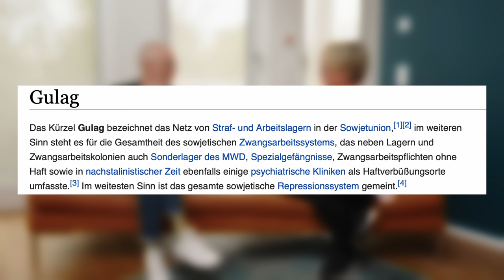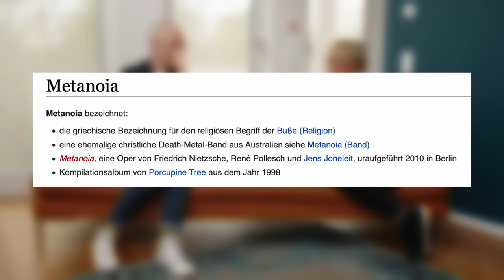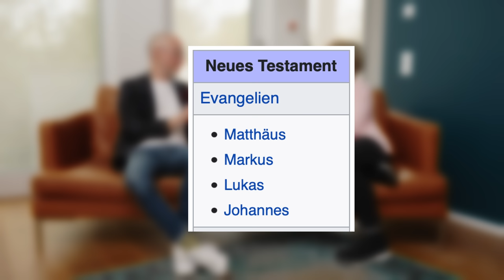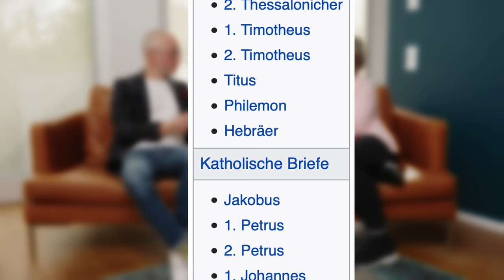ZDF-Moderatorin im Gebetshaus | Andrea Ballschuh "The Chosen" Interview Part 2 mit Johannes Hartl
Nach dem letzten Gespräch sind Lukas und Andrea von Mainz nach Augsburg gereist und haben Andreas Fragen dem Gebetshausleiter Johannes Hartl gestellt. Die Serie The Chosen erlebt hier eine neue Rolle - die der Aufklärung über den christlichen Glauben.

Übersicht zum Nachgucken:
00:00 Vorstellung
05:03 Kirchengeschichtszusammenfassung von Lukas
12:51 Was ist Sünde?

25:03 Ewiges Leben
26:47 Die Story von Johannes
30:31 Wie bete ich?
33:25 Was heißt es Jesus sein Leben zu geben?
35:10 Wie höre ich Gottes Stimme?
37:46 Wie lese ich die Bibel?
43:16 War Jesus Gottes Sohn?
45:53 Wann kommt Jesus wieder?
48:33 Das Gefühl "Gott"
50:20 Einfache Fragen sind die tiefsten Fragen
51:01 Die Sache mit dem Kreuz
52:15 Wie war das Gespräch für euch?